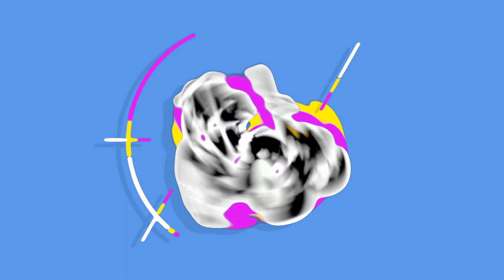Let's Play Farming Simulator 2017 Norsk Coast Of Norway Episode 3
Sjekk ut episoden og se dagens fremgang på Coast Of Norway Farm :-)